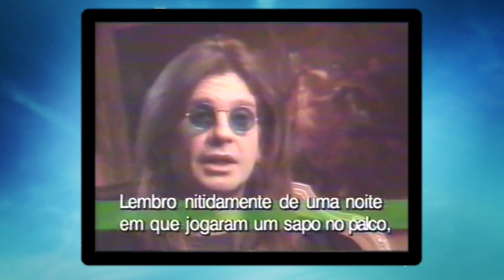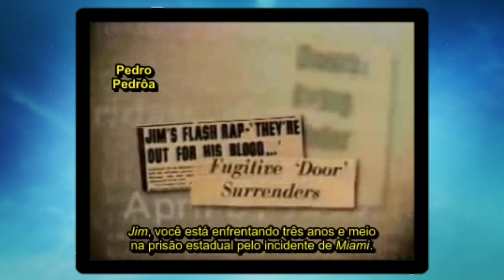Cantores Que Já Foram Parar Atrás Das Grades!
Os momentos mais absurdos, ou os momentos de vergonha alheia. Famosos que já foram presos, causando muitas polêmicas.
No vídeo anterior falamos sobre os atores que já foram Presos, e hoje chegou a vez dos cantores internacionais, com Rock in Roll na veia.
O Rei do Pop Michael Jackson até hoje, mesmo depois de sua morte, suas acusações são discutidas, se ele é inocente ou não.
Um dos maiores astros do Rock nos anos 90, Axl Rose, líder da banda Guns in Roses se envolveu em muitas confusões.
The Doors em cada show que ia, era um verdadeiro problema. Jim Morrison era uma confusão a parte.
A cantora Jane Joplin também foi parar atrás das grades.
Se até o astro Justin Bieber causou tanta confusão, imagine essas lendas do Rock e do Pop.

C3N Retrô

Canal Nostalgia